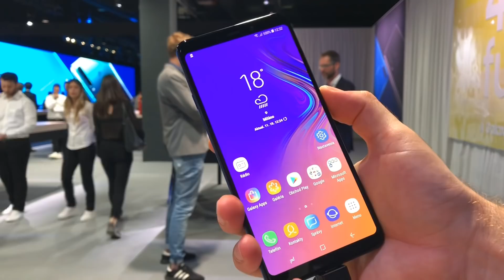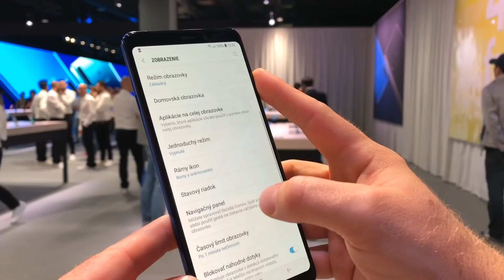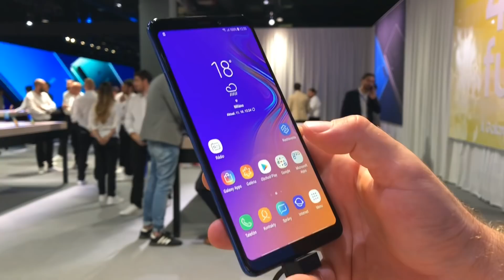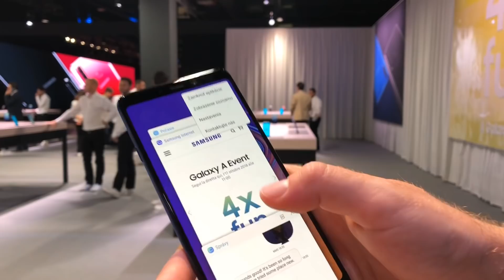Samsung Galaxy A9 (prvý kontakt)